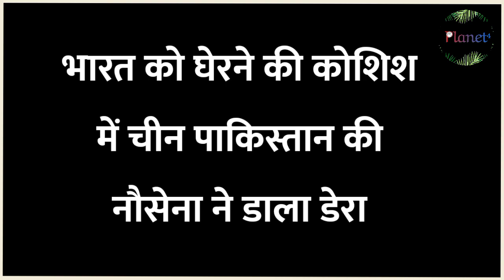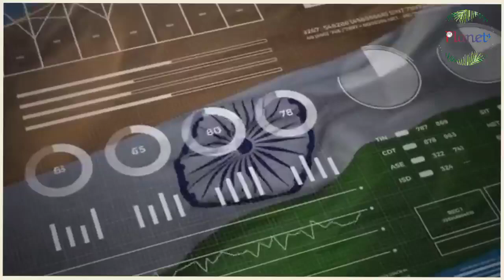रूस छोड़ों अब ईरान ने दिया गोल्डन ऑफर !! Planet4 * RJ